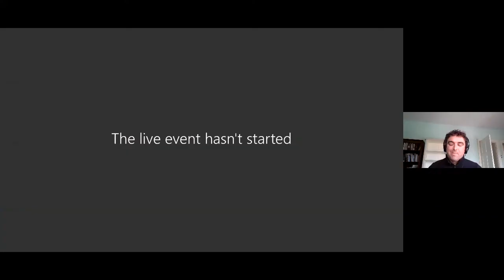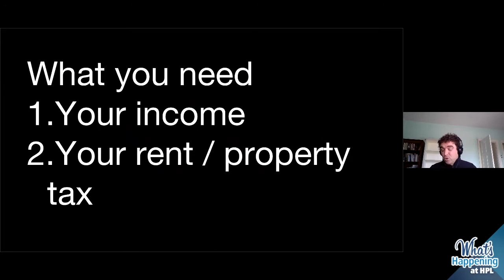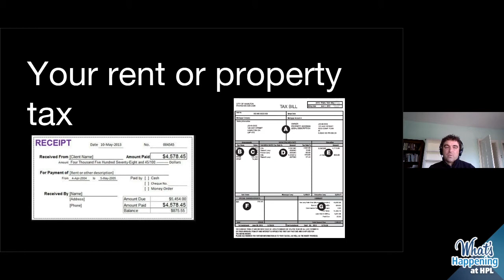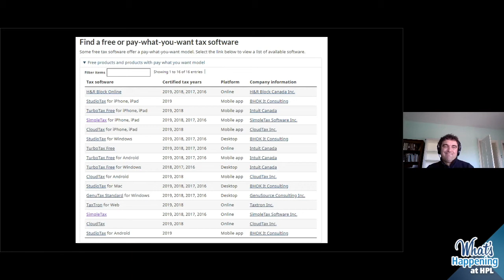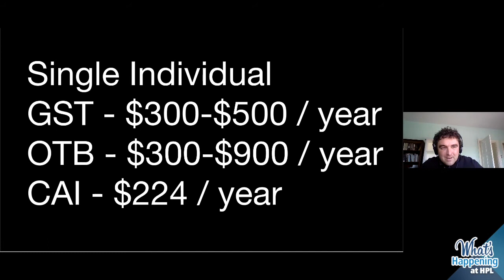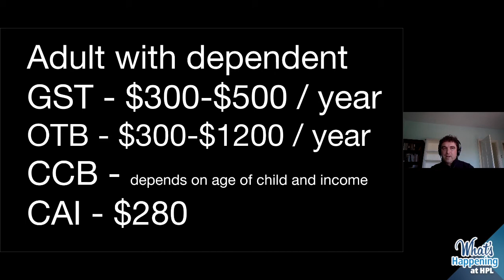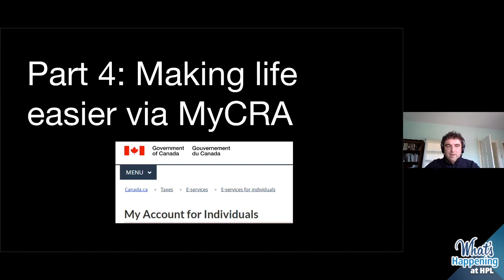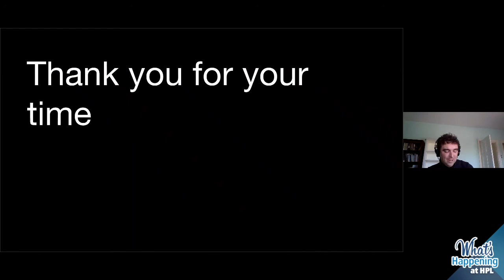Taxes, Returns and Benefits | Canadian Tax Filing 101 Part 1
Part 1- Get the information you need to file your tax return and access benefits. Presented by Hamilton Tax Help and the Hamilton Public Library.
Online Event from December 2020